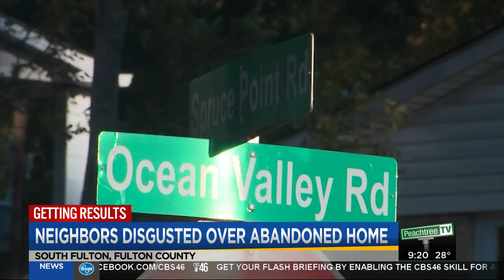South Fulton residents fed up with blighted property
Residents in South Fulton say trash and a dead dog have been dropped off at an abandoned home.